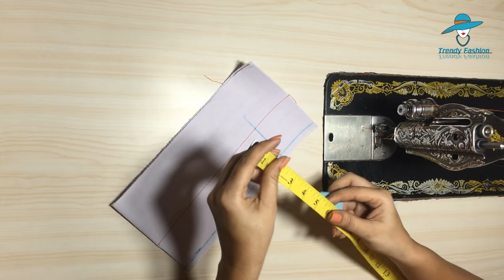Collar Neck Design with Kurti Stitching || trendy Fashion